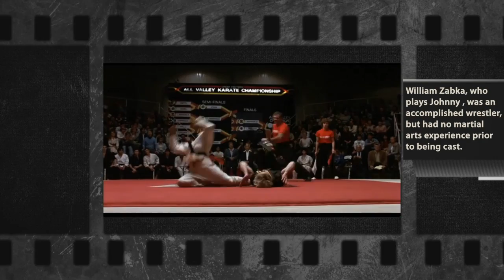Fight Like the Movies - #19 - The Karate Kid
Film Combat Instructor & Fight Coordinator, TJ Cencula and his class study the fight techniques of your favorite Hollywood movies. En Garde!